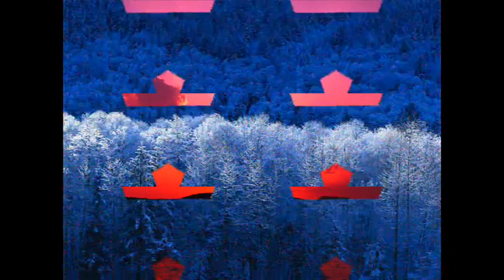Gospel song By Lily